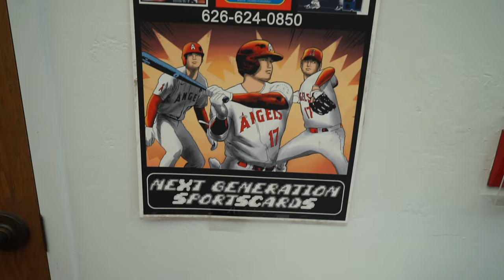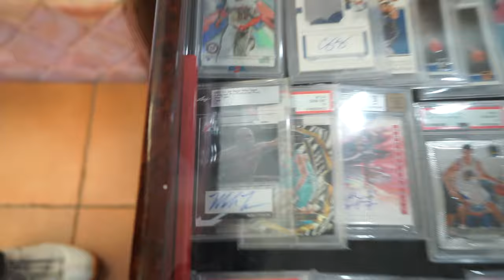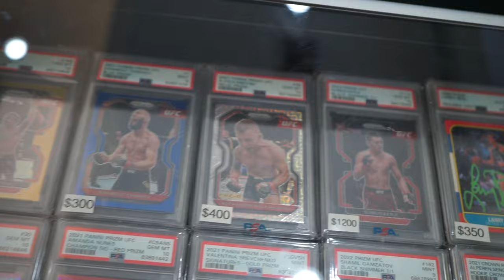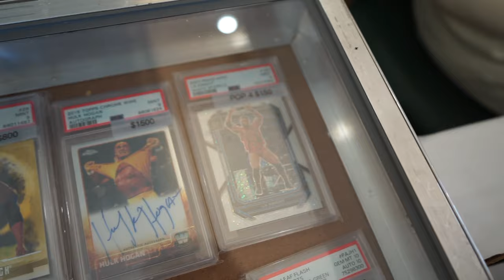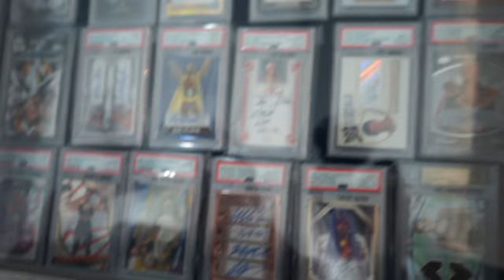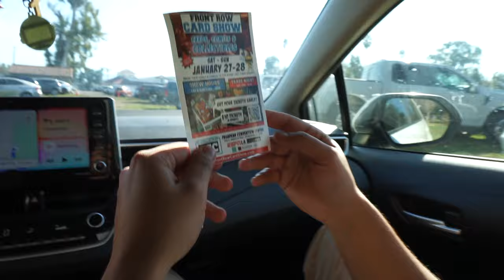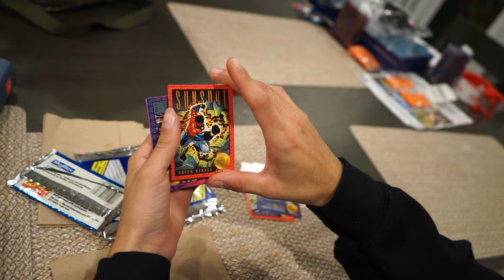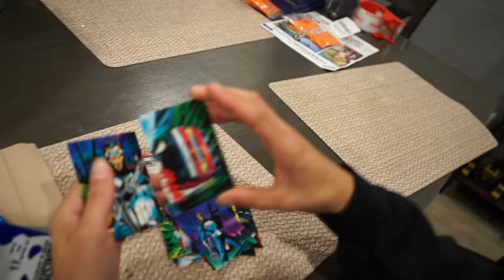NEXT GENERATION CARD SHOW | MAKING A BIG TRADE | UFC PICK UPS!!! | VLOG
NEXT GENERATION CARD SHOW | MAKING A BIG TRADE | UFC PICK UPS | VLOG. We appreciate you!

Big thanks to @FilthySlabs for the trade!